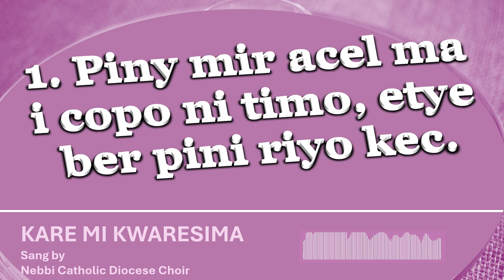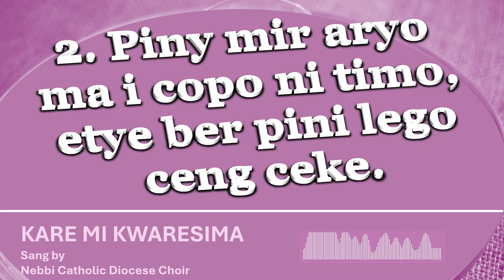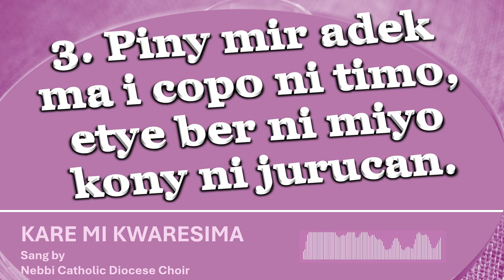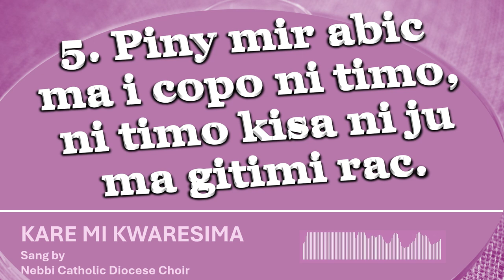KARE MI KWARESIMA (LENT PERIOD)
Piny ma pigi tek ikare mi Kwaresima
1. Ni riyo kec
2. Ni lego ceng ceke
3. Ni konyo jurucan
4. Ni weko ni ju mu timo wa rac
5. Ni kwayu kisa pi dubo mwa.